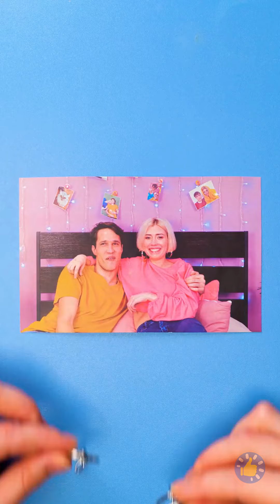Пистолет для клея VS Эпоксидка VS 3D-ручка: рукоделие, которое вы пропустили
Отметки времени:
0:00 Кольцо с бусинами
1:02 Серьги на клею
2:32 Браслет из 3D ручки
4:16 Украшение банки